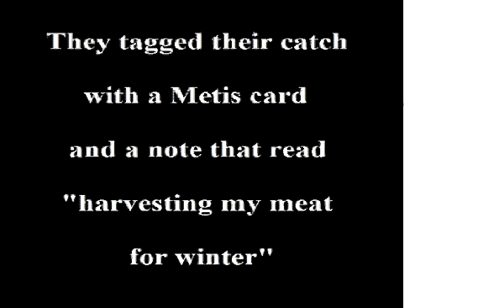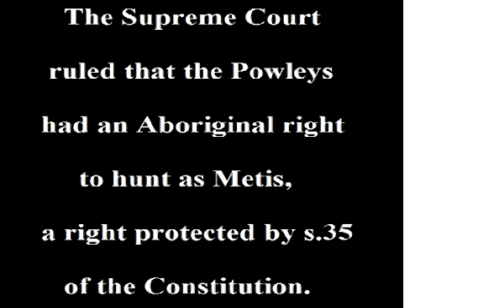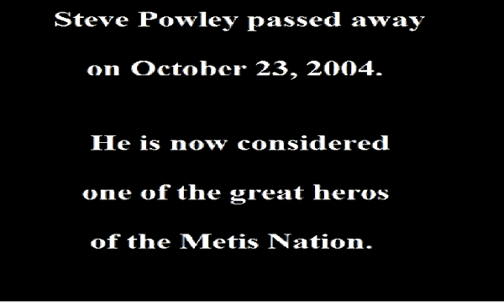Powley Case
Vid I made for INDG 201, about the Powley case and it's effect on Metis harvesting rights.
Beyond the social issues, if there's one thing I learned in making this vid, it's that quicktime is a major PITA. Sorry about the white band on the edge of the screen- that's because of quicktime, the most incompatible video technology ever invented by man. -_-
I'll add a list of those interviewed later... all the interviews are Courtesy of the Metis Nation of Ontario Website.